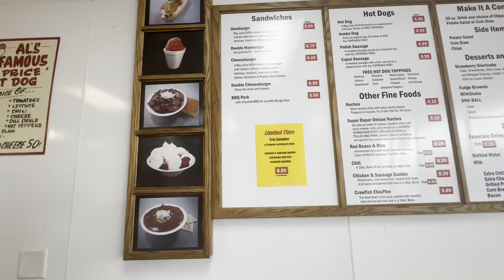PB&J Q&A TuesDates